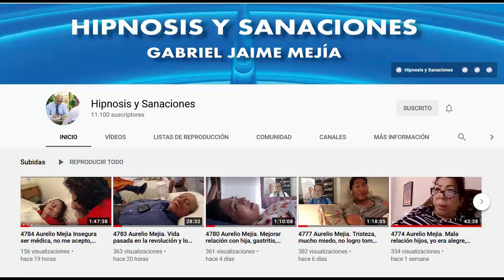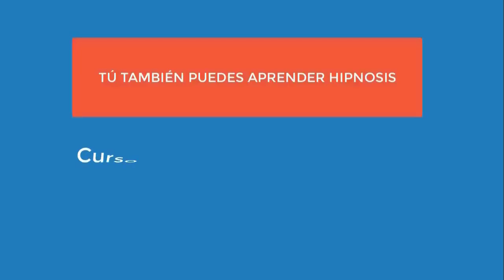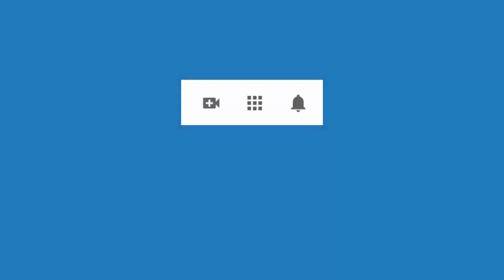4826 Aurelio Mejia. Elaboración duelo muerte mamá, culpas y rabia. Tristezas, desmotivación, ansieda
Hipnosis introspectiva por Aurelio Mejía a distancia, en línea por internet. Elaboración duelo muerte mamá, culpas y rabia. Tristezas, desmotivación, ansiedad, colon. Bogotá, 13 mayo 2021.